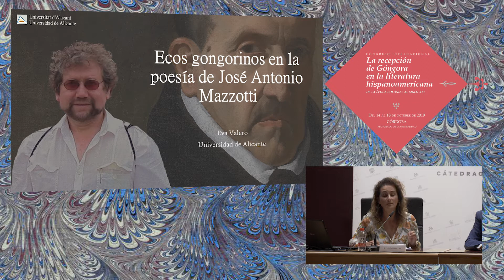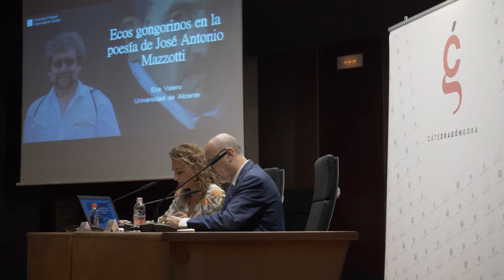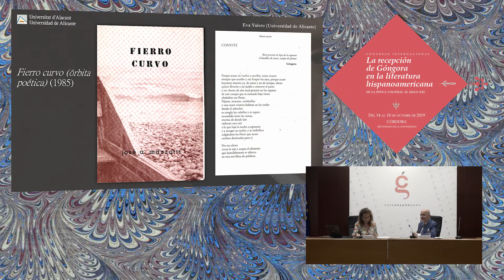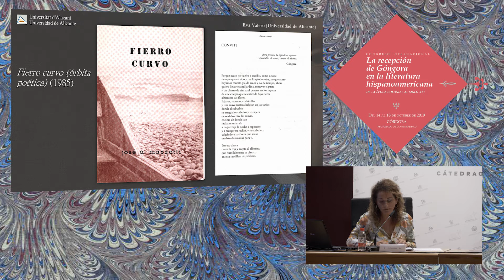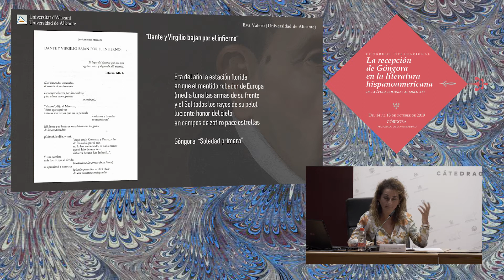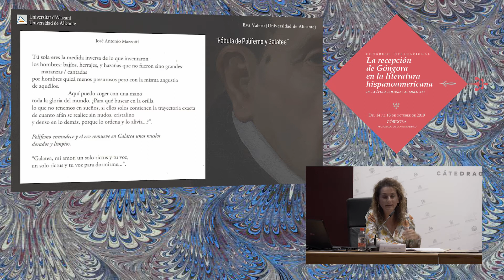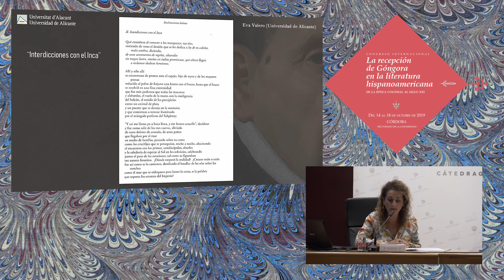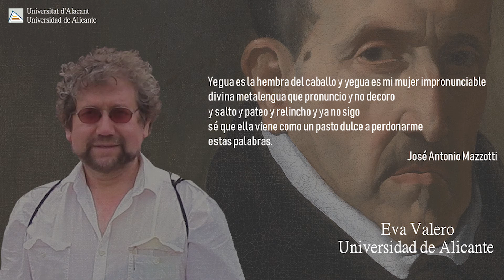Ponencia 13. Eva Valero, «Ecos gongorinos en cuatro poemas de José Antonio Mazzotti» (17/10/2019)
La profesora Eva Valero (Universidad de Alicante) cerró la quinta sesión de ponencias con un trabajo dedicado a la huella gongorina en el poeta, estudioso y crítico peruano José Antonio Mazzotti. Esta fue, sin duda, una de las primeras aproximaciones exhaustivas a la conexión entre ambos poetas. Al comienzo de su ponencia, la profesora Valero situó en el contexto del transbarroco peruano y de la poesía de los años ochenta, la poesía de Mazzotti. Tras esos preliminares, se exploraron los ecos e imitaciones gongorinas en algunos de los poemarios del autor, para terminar concluyendo que, en su trayectoria poética, la intertextualidad con la tradición literaria y mitológica de ambos lados, occidental y quechua, ha sido fundamental para la construcción del sentido trascendente que ha determinado una savia vital para la trayectoria biográfica y literaria de Mazzotti.

Eva Valero es Profesora Titular de Literatura Hispanoamericana en la Universidad de Alicante y Directora del Centro de Estudios Iberoamericanos Mario Benedetti de la misma universidad. Es autora de Lima en la tradición literaria del Perú, de la leyenda urbana a la disolución del mito (2003), La ciudad en la obra de Julio Ramón Ribeyro (2003), Rafael Altamira y la «reconquista espiritual» de América (2003); Tras las huellas del Quijote en la América virreinal (2010) y Ercilla y La Araucana en dos tiempos. Del Siglo de Oro a la posteridad (2016). Ha editado La casa de cartón de Martín Adán (2006) y las antologías El Quijote en Perú y El Quijote en México en el Centro Virtual del Instituto Cervantes. Asimismo, es autora de más de un centenar de trabajos en los que aborda las perspectivas urbanas en varios autores: Ricardo Palma, Martín Adán, Alberto Hidalgo, Carlos Oquendo de Amat, Abraham Valdelomar, Clorinda Matto de Turner, Rubén Darío, Pablo Neruda, Jorge Eduardo Benavides, Blanca Varela, Raúl Zurita, entre otros.